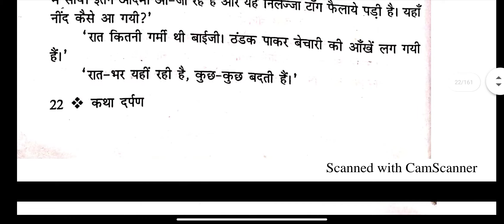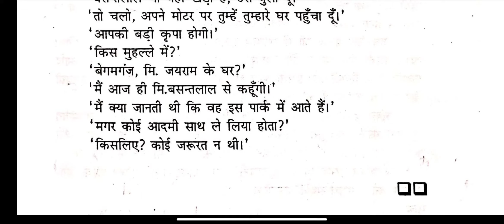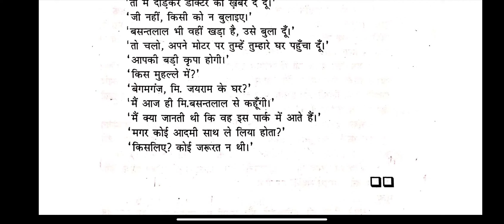Kathak Darpan Hindi FYBAFULLEDUCATIONSUPPORT 1st lesson manuscript Premchand